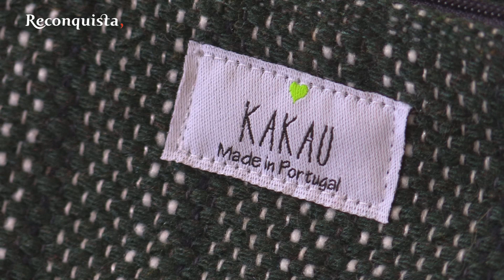Tecelagem manual renasce em Cebolais de Cima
A aldeia de Cebolais de Cima está ligada historicamente ao setor têxtil mas as fábricas que a puseram no mapa encerraram uma a uma e são hoje uma boa memória.
Mas há quem não deixe morrer a arte da tecelagem manual, que até já deu origem a uma marca, a Kakau.